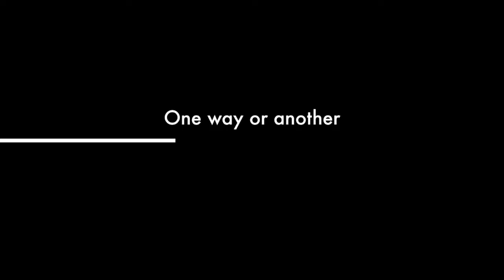DST 500 Creative Assignment: Women in Psychiatry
This video is about Women in Psychiatry

Works Cited (Video)
1. André Brouillet's famous painting of the neurologist, Jean Martin Charcot, Une leçon clinique à la Salpêtrière, 1887. BlackBoard.
2. Bedlam in London. [Drawing] (Nov 10). Blackboard.
3. Brain Diagram [Diagram]. (n.d.).
4. Coffee Ad 1940s [Cartoon]. (n.d)
5. DSM 5 [Cartoon]. (n.d.)
6. French psychiatrist Philippe Pinel (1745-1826) releasing lunatics from their chains at the  Salpêtrière asylum in Paris in 1795 [Painting] (Sept 15) Blackboard.
7. Hattie Psychiatric Asylum- Women's ward [Photograph]. (1946). Ohio.
8. It’s all in your head: Camh ad [Poster] (Nov 10). Blackboard.
9. Mental Illness Awareness Week [Cartoon] (October 4, 2013)
10. Mad Pride Symbol [Cartoon] (Sept 15). Blackboard
11. Mad women fight back [Photograph] (Sept 29). Blackboard.
12. Propaganda for sterilization of the wrong type of women [Photograph] (n.d)
13. Proud to be crazy [Photograpy]  (n.d).
14. Stop Sign [Cartoon] (November 2009)
15. The case of misbranded drugs [Photograph] (2012)
16. Women reading cooking book [Cartoon]. (n.d)